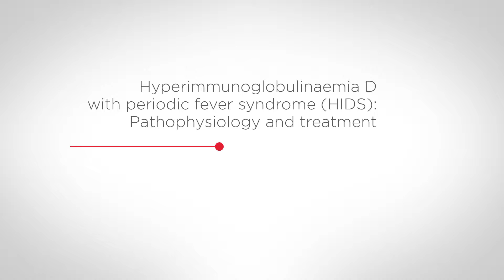Pathophysiology and treatment of hyperimmunoglobulinaemia D with periodic fever syndrome (HIDS)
At the American College of Rheumatology Annual Meeting, which took place in San Francisco, California, USA, from 6 to 11 November 2015, Juan Ignacio Aróstegui Gorospe, MD, PhD, from the Hospital Clínic de Barcelona, Barcelona, Spain, talks about the pathophysiology and treatment of the condition hyperimmunoglobulinaemia D with periodic fever syndrome (HIDS).